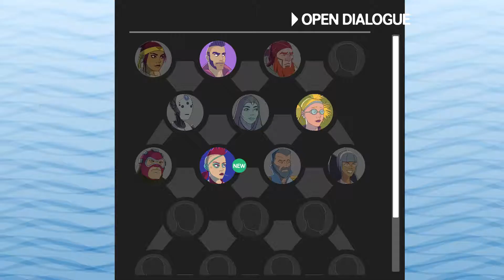Ticket to Earth Episode 1 Gameplay Walkthrough Part 8 - No Commentary (PC)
Ticket to Earth Episode 1 Walkthrough Gameplay No Commentary PC. Ticket to Earth Episode 1 Walkthrough Steam Action Game.